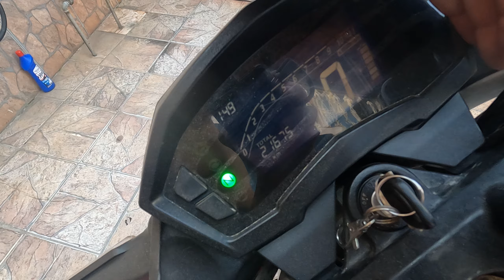Nova moto do Canal- CB 250f Twister 2022